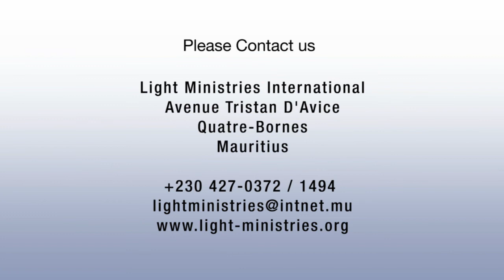As Were All Our Fathers Creole